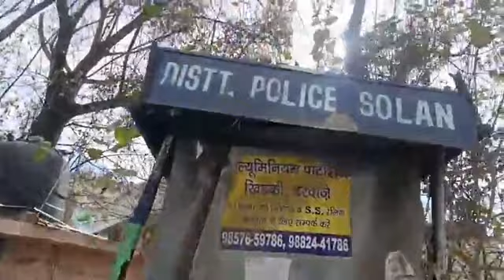सोलन live : सोलन में अवैध कब्जों पर चल रही है जेसीबी # प्रशासन की जारी है कार्रवाई live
सोलन live : सोलन में अवैध कब्जों पर चल रही है जेसीबी # प्रशासन की जारी है कार्रवाई live#HimachalPradesh